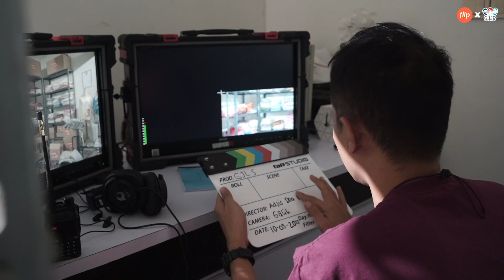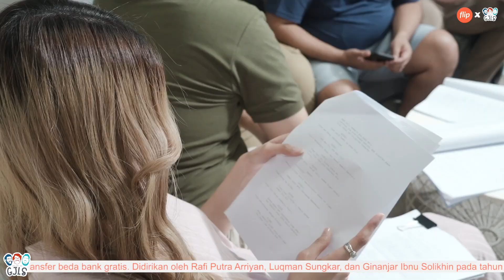BEHIND THE SCENE LO BELI GUE JUAL - PART 2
GJLS Entertainment berkolaborasi dengan Flip untuk membuat series yang seru di dunia industri, saksikan semua keseruan series gjls x flip di youtube @Flip